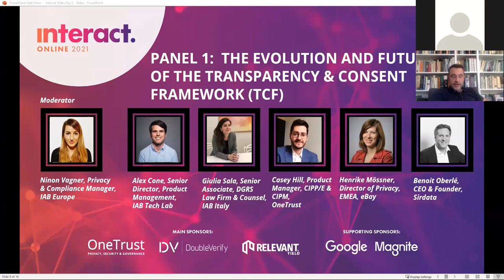Interact Online - Standards & Frameworks - Panel 1: The Evolution and Future of the TCF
The Transparency & Consent Framework (TCF) is the only GDPR consent solution built by the industry for the industry, to create a true industry-standard approach. But what is its current status? And how is it set to evolve and develop in the future, particularly in the new post third-party cookie era?

This panel discussed the latest version of the TCF v2.0 and its market adoption. It explored how it is set to evolve with developments like CTV and how the industry needs to support and evolve the framework going forward.

Ninon Vagner, Privacy & Compliance Manager, IAB Europe moderated this panel and was joined by:

Alex Cone, Senior Director, Product Management, IAB Tech Lab
Giulia Sala, Senior Associate. DGRS Law Firm & Counsel for IAB Italy
Casey Hill, Product Manager, CIPP/E & CIPM, OneTrust
Henrike Moessner, Director of Privacy, EMEA, eBay
Benoit Oberlé, CEO & Founder, Sirdata